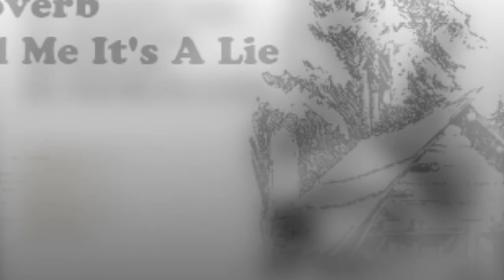Ashhollow [US, Hard Psych 1973] Daydream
SAME

members:

Mike Hanna : Vocals
Bill Kirtley : Vocals & Guitar
Gary Bruce : Drums
other members:

Michael Stewart
Frank Polermo